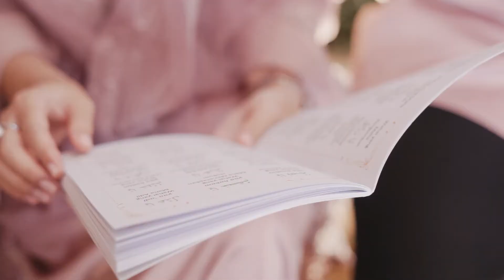Cinematic Pengajian Adisty & Irfan by Alienco Photography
Capture your moment with Aliencophotography

video pernikahan indonesia atau video pernikahan

modern ini juga bisa menjadi inspirasi kamu.

Untuk Kamu yang sedang mencari inspirasi Music

Wedding Cinematic Indonesia juga bisa nonton video

ini .